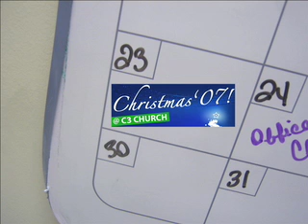Christmas Poem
'Twas the week after Thanksgiving..."  A poem/invitation for you to celebrate Christmas with us here at C3 Church